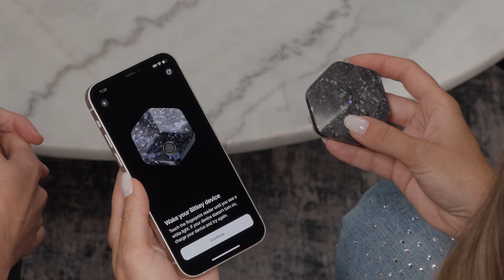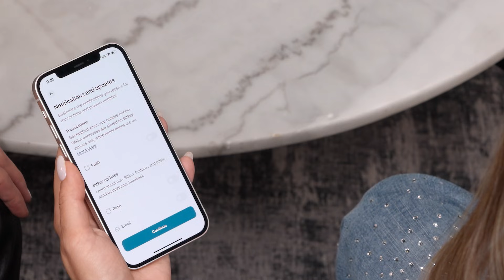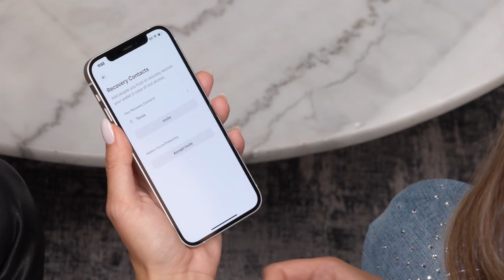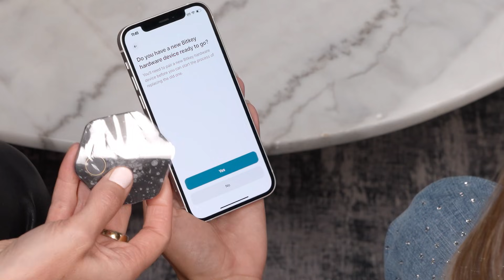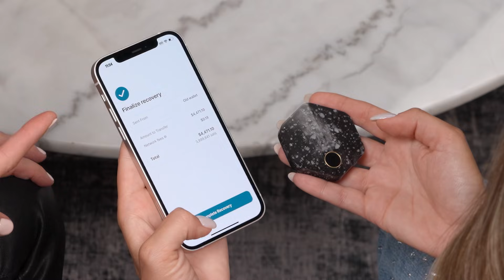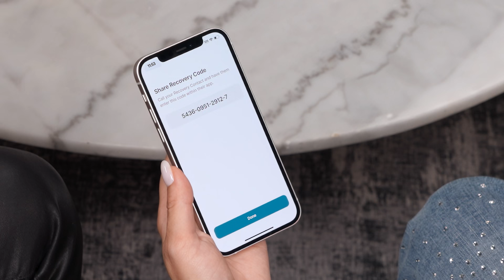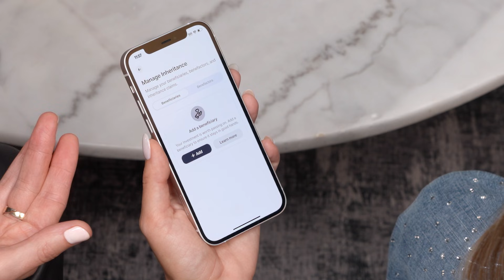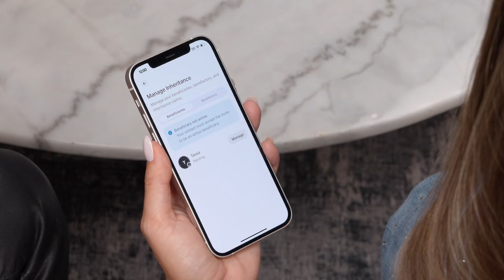How to Secure Your Bitcoin in Self-Custody with NO SEED PHRASE in 20 Minutes with Bitkey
@Bitkey was named one of TIME's 2024 Innovations.

Marketing Lead, Tessa, to get the full Bitkey experience.

In this video, Natalie sets up 2-of-3 multisig in five minutes, adds an inheritance beneficiary, and recovers her bitcoin to a new phone and hardware — all without a seed phrase.

For privacy reasons, Natalie uses a test version of the Bitkey app and a bitcoin test network, so transactions may take longer on mainnet and security waiting periods are shortened. The test app is otherwise identical to the live Bitkey app.

This is a sponsored video featuring Natalie, but all opinions expressed are her own.

0:00 Intro – Natalie Brunell x Bitkey
0:16 Natalie's journey with bitcoin
2:06: Bitkey 2-of-3 multi-signature design
2:26 Natalie sets up a Bitkey wallet
4:35 How to buy bitcoin from Bitkey exchange partners
5:03 Natalie receives funds
5:49 Setting up a Recovery Contact
7:05 Natalie loses her hardware
7:32 Natalie recovers her bitcoin to a new hardware
10:09 Natalie loses her hardware and phone
10:52 Natalie recovers her bitcoin to a new phone and hardware
13:36 Natalie sets up an inheritance beneficiary
16:33 Tessa explains what happens if Bitkey goes out of business
17:20 Tessa explains the difference between Bitkey and competitors